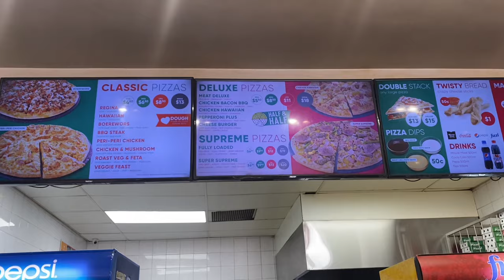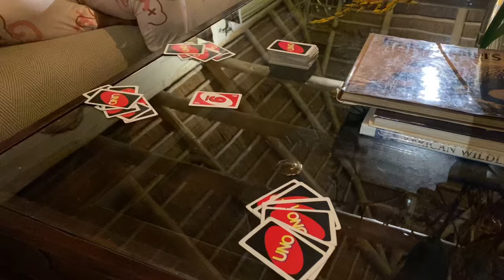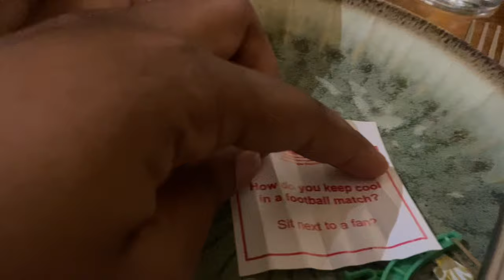Imire Game Park Vlog | Zimbabwean Youtuber